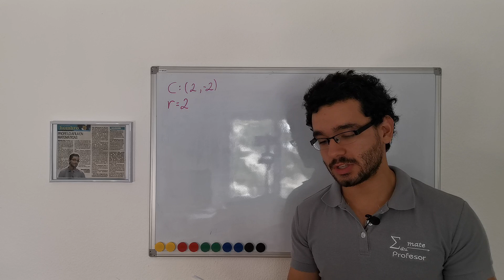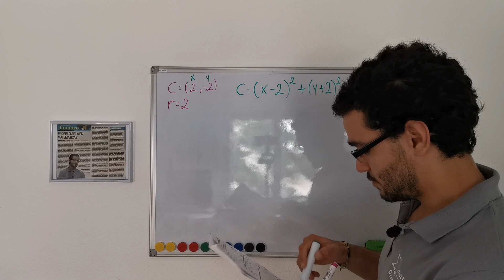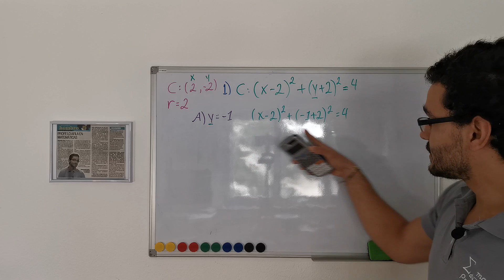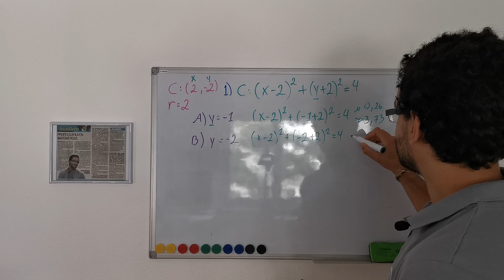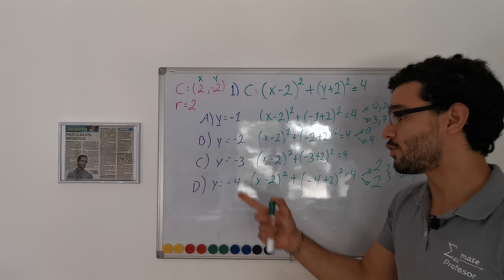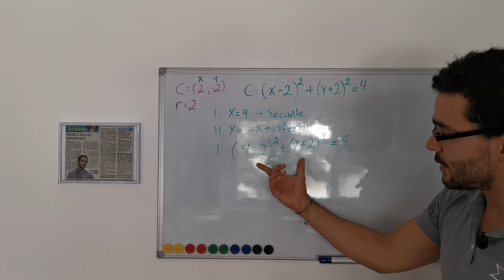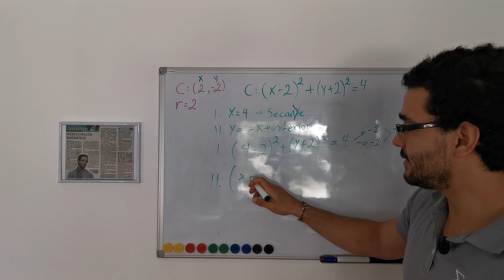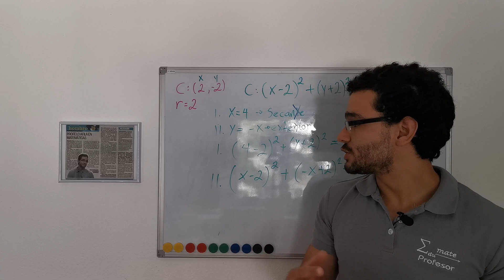Ejercicios 4-5 | Examen de bachillerato suspendido Septiembre 2019